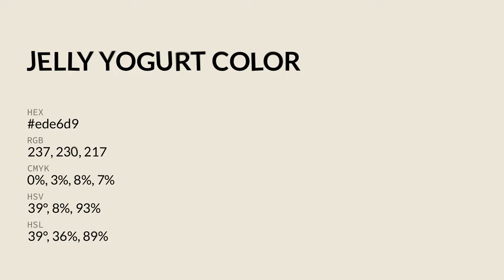Jelly Yogurt color ede6d9 hex color - Grey color - Cool color ede6d9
What color is Jelly Yogurt ? ede6d9 hex color - Grey color - Cool color ede6d9

Hex ede6d9 Color Code is also known as Jelly Yogurt color.

Hex ede6d9 Color code in RGB color code model is created after adding 92.94% red color, 90.20% green color and 85.10% blue color.
Hex ede6d9 Color code in CMYK color (process color) code model is generated after subtraction of 0% cyan, 2% magenta, 8% yellow and 7% black.